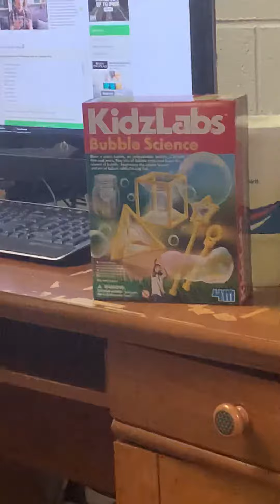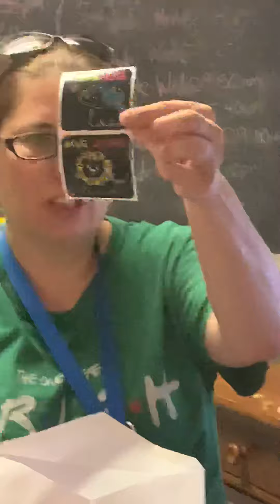July 10, 2020